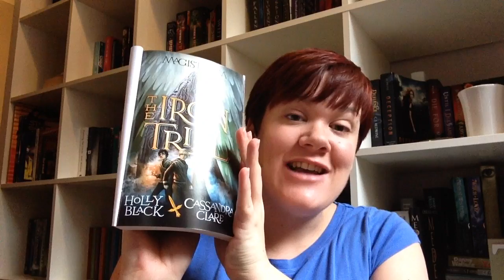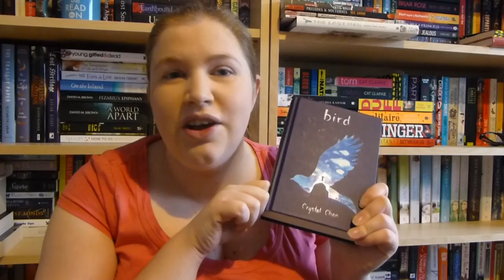Bookish Brits 2014 Round Up: Favourite Middle Grade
This video is about the Bookish Brits favourite Middle Grade books of 2014